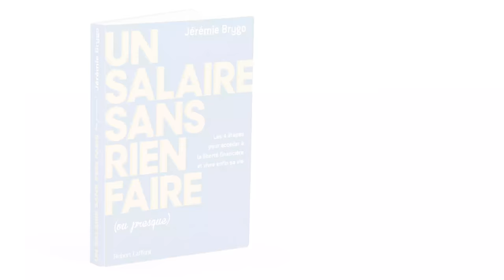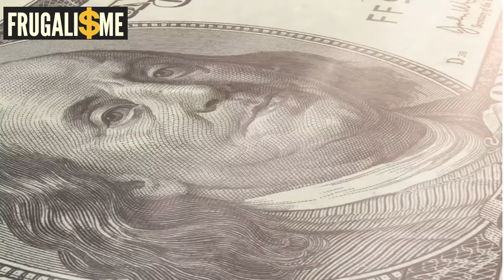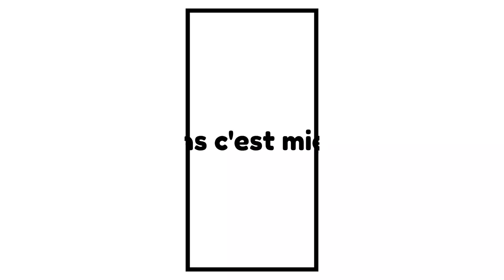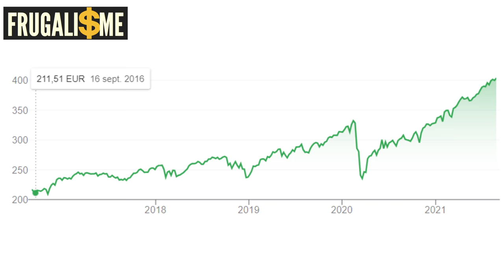C'est quand le krach ? Frugalisme et Liberté Financière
C'est quand le krach ?

► DESCRIPTION :

On me demande souvent quand je pense que le marché va s'effondrer. C'est bien normal, car personne n'a envie de faire un investissement qui va perdre 40 % de sa valeur en un éclair !
Alors comment faire  ?

Introduction et Générique - 00:00
Présentation de la chaine et rappels - 00:13
Quand est-ce qu'il va y avoir un krach boursier ? - 01:56
Une bulle sur les actifs immobiliers et boursiers - 03:00
Comment l'éclatement de la bulle se produira-t-il ? - 04:40
Comment investir dans l'immobilier ? - 6:00
Comment investir dans la bourse ? - 7:30